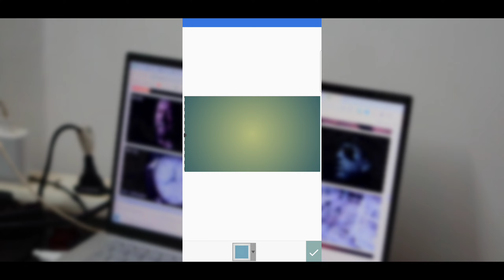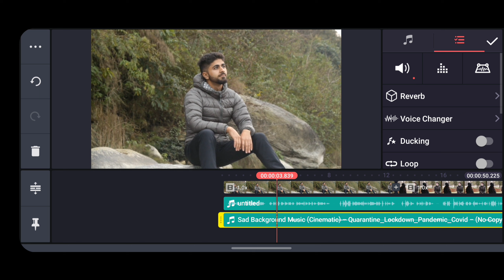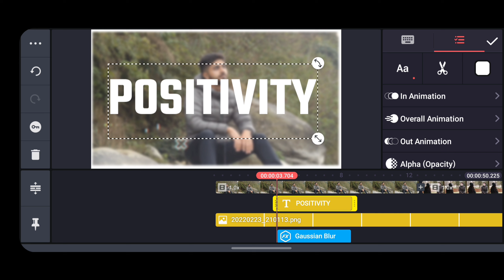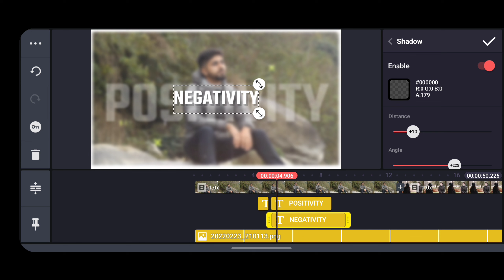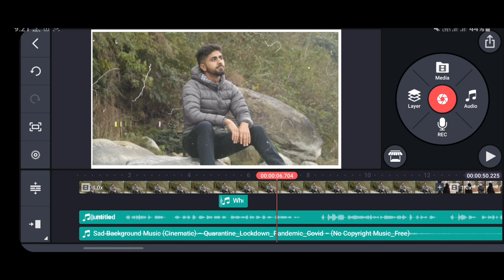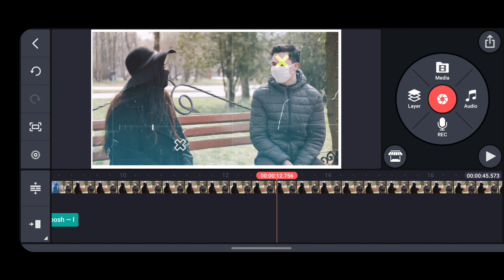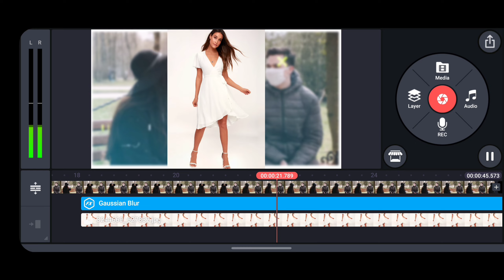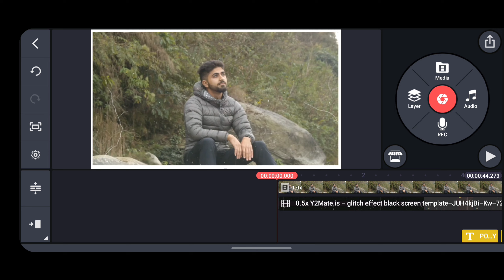How to edit video like @MisterProton In Phone | Fact Video editing full tutorial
For Any Details Regarding Our Courses

➡️ Offer Available Till  20/12/2021

Pixellab  - ( Recorded + Live )
Kinemaster - Recorded + live

Book Our Best Online service of video editing and graphics work:-

*Important link*

©a1piyush 👍
ABOUT ME